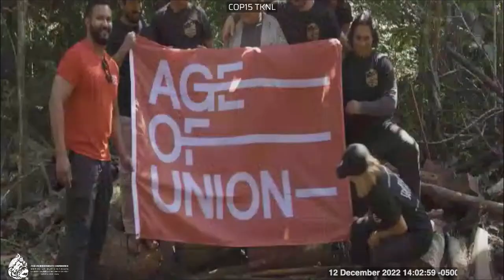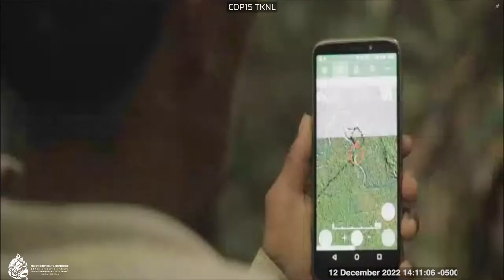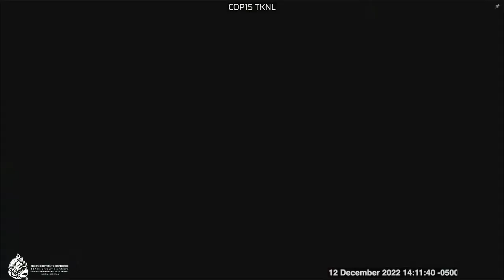(English) Age of Union Alliance to Announce a Major Commitment to Junglekeepers for Protection of th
Age of Union Alliance to Announce a Major Commitment to Junglekeepers for Protection of the Amazon Rainforest organized by the Age of Union Alliance
Press/Media